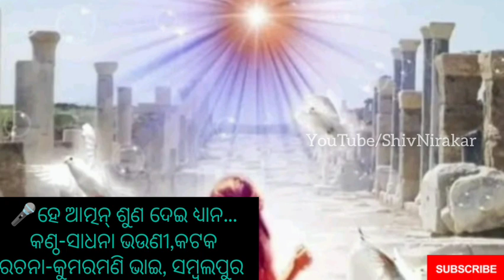🎤ହେ ଆତ୍ମନ୍ ଶୁଣ ଦେଇ ଧ୍ୟାନ | Bk Odia meditation song | om shanti | bk odia brahma kumaris | Bk Sadhana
🎤ହେ ଆତ୍ମନ୍ ଶୁଣ ଦେଇ ଧ୍ୟାନ | Bk Odia meditation song | om shanti | bk odia brahma kumaris | Bk Sadhana bhauni Cuttack | Bk Kumaramani Bhai Sambalpur

🎤ହେ ଆତ୍ମନ୍ ଶୁଣ ଦେଇ ଧ୍ୟାନ...
କଣ୍ଠ-ସାଧନା ଭଉଣୀ,କଟକ
ରଚନା-କୁମରମଣି ଭାଇ, ସମ୍ବଲପୁର

Thanks for tuning in to our Brahmakumaris relaxing Meditation & Music channel !

todaysodia murli

bk odia song
bk odia channel
bk odia murli
bk odia song very beautiful song
bk odia new song
bk odia gita
bk odia commentry
bk odia murali today
bk odia
brahma kumari odia song
brahma kumari odia murali
brahma kumari odia gita
brahma kumari odia
brahma kumari odia Bhajan
brahma kumari odia pala
brahma kumari odia comedy
brahma kumari odia video
brahma kumari odia geet
brahma kumari odia pravachan
om shanti Odia song
murali odia
bk odia song
odia bk song
meditation music odia
odia meditation
meditation music
guided meditation
morning meditation
peace of mind
bk
om shanti Odia gita
odia bk new song
brahmakumari odia meditation song
brahma kumaris odia song mp3
odia meditation song
odia relax music meditation
odia yoga music
today murli meditation
odia rajyoga meditation
omshanti
Bk odia Song
Brahma kumaris odia song
bk odia meditation Song
Odia Bhajan Brahmakumaris
brahmakumari om shanti odia song
Relax
Beautiful music
Instrumental
Piano music
Piano
Study music
Study
Studying
Sleep
Sleep music
Relaxing music
Beautiful piano
Music
Relaxation music
For studying
Music
For sleeping
Music
For sleeping
helland
soothing relaxation mix
Relaxing piano music
calm
calming
calm
calming music guitar
insomnia
dormir detendre
cello
meditar meditation
peaceful
peter b .
Helland
rlajarse
relaxante
sleeping music
soothing music
smoothing relaxation
soothing
beautiful piano music
Relaxing
odia yogamusic
bk Odia
odia brahma kumari song
bk Odia song
Om shanti
brahmakumaris
Odia meditation song
Odia Bhajan
odia brahma kumari song Bhajan
Odia murali
today murali
meditation songtoday murali
bk Odia
Brahmakumaris odia song
brahmakumaris Odia gita
brahmakumaris Odia Bhajan
brahmakumaris Odia pala
brahmakumaris odia prabachana
brahmakumaris odia geet
bk Odia gita
bk odia murali
brahmakumaris odia song video
brahmakumaris odia song

om shanti